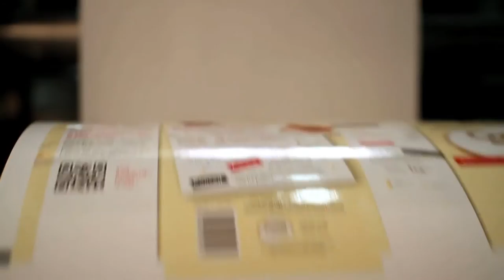GSD Verpackungen aus Drolshagen – Ihr Partner für Verpackungen aus Papier seit 1877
GSD Verpackungen Gerhard Schürholz GmbH ist ein mittelständisches Familienunternehmen, das sich durch moderne Strukturen erfolgreich am Markt für ﬂexible und umweltfreundliche Verpackungen etabliert hat. Mit unseren 180 Mitarbeiten am Standort Drolshagen im Sauerland stellen wir diese Position täglich unter Beweis.

Um Ökologie und Ökonomie im Verpackungsbereich verantwortungsbewusst zu vereinen, bedarf es grundlegender Erfahrung und Entscheidungen. Daher verarbeiten wir ausschließlich Rohstoffe, die auf ihre Umweltverträglichkeit geprüft wurden und deren Einsatz sowohl wirtschaftlich als auch nachhaltig sinnvoll ist. Als Basismaterial unserer Erzeugnisse bedienen wir uns vorwiegend des nachwachsenden Rohstoffs Holz. Zusätzlich bieten wir unseren Kunden auch die Möglichkeit, Verpackungen aus innovativen und umweltschonenden Materialien, wie zum Beispiel Graspapier oder Papiervlies, zu gestalten. Uns liegt es am Herzen, unseren Kunden eine Verpackung anzufertigen, welche genau auf ihre Bedürfnisse zugeschnitten ist und den aktuellen ökologischen Anforderungen entspricht.

Zukunftssichere, umweltschonende Technologien und modernes Personalmanagement stehen uns bei Produktion und Vertrieb zur Seite. Nur wenn die eigenen Mitarbeiter sich mit ihrer Arbeit identiﬁzieren und motiviert die Anforderungen der Kunden umsetzen, entstehen Verpackungen, die unsere Kunden und somit auch uns begeistern.

Mit einer engagierten Belegschaft, nachhaltigen Produkten sowie optimierten Produktions- und Logistikabläufen stellen wir uns mit Zuversicht den Herausforderungen der Zukunft. Neben Standardformaten von Papiertragetaschen, Blockbodenbeuteln, Kreuzbodenbeuteln, Faltenbeuteln, Sichtstreifenbeuteln, Flachbeuteln, Spitztüten, Rollenpapieren und Formaten bieten wir unseren Kunden auch die Umsetzung von individuellen Sonderanfertigungen an. Unsere sympathischen und kompetenten Mitarbeiter freuen sich auf Ihre Kontaktaufnahme.